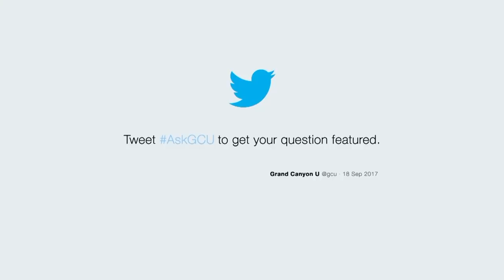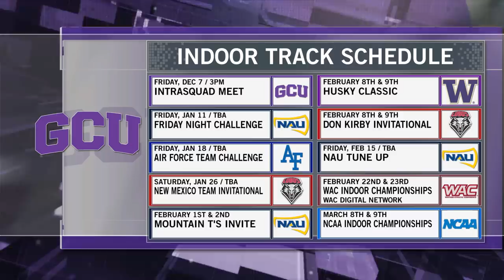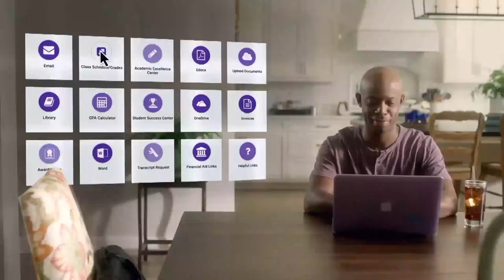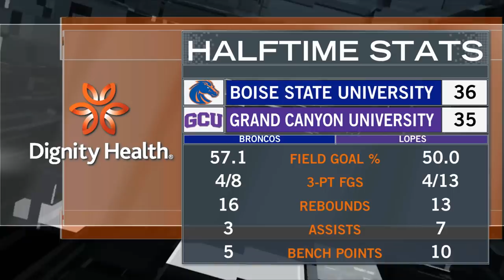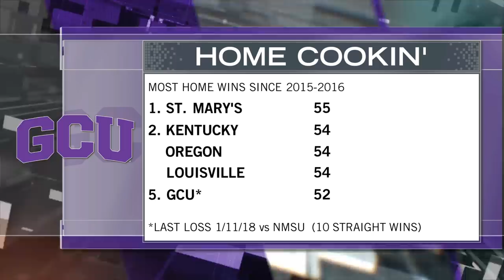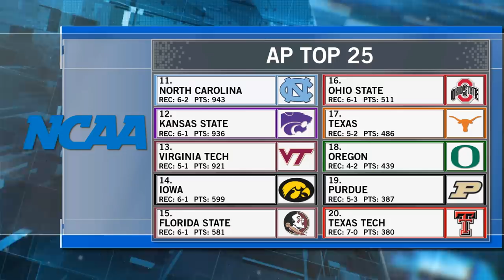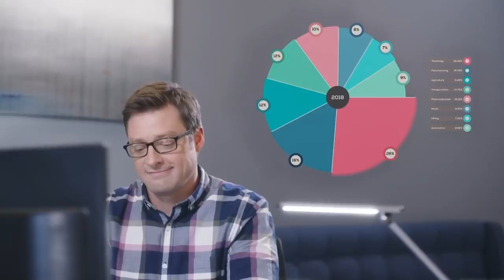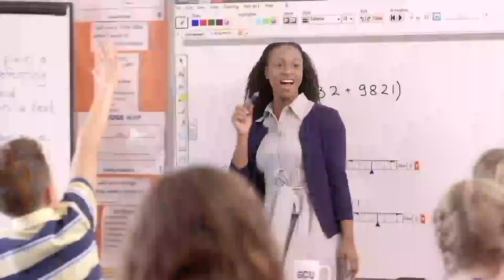GCU Men's Basketball vs. Boise State Dec 1, 2018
GCU Men's Basketball hosts Boise State University on December 1st, 2018 at 7pm in GCU Arena. Pregame coverage begins at 6:30pm.